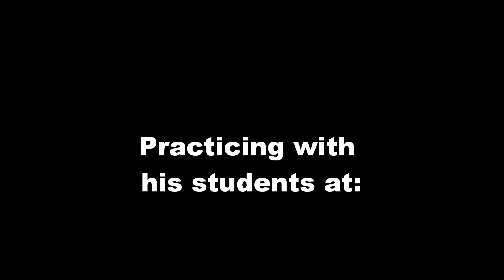Daya Putih: Kanjeng Madi in Switzerland 2011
Every year Kanjeng Madi, from Indonesia, travels to Switzerland, to teach his students and to travel in Europe. This year he held seminars at Kurszentrum Winkel, Märstetten and at Kurszentrum Waldhaus, Lützelflüh. Later, he went to see "Mystik" at Museum Rietberg, he visited the place of the famous saint Niklaus von Flüh ("Bruder Klaus") and he spent an afternoon at Schloss Hallwyl. Of course, he also visited some friends...  (by Jack)